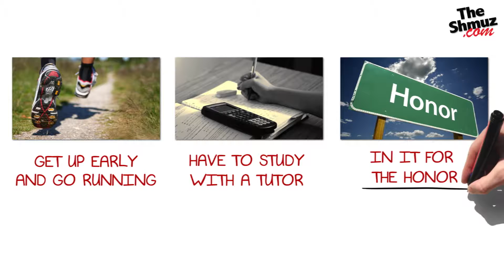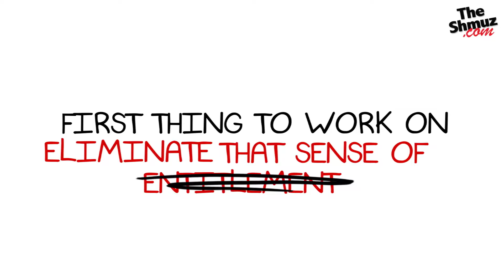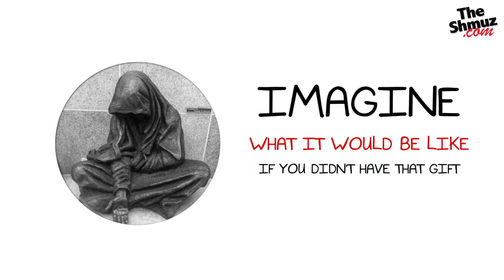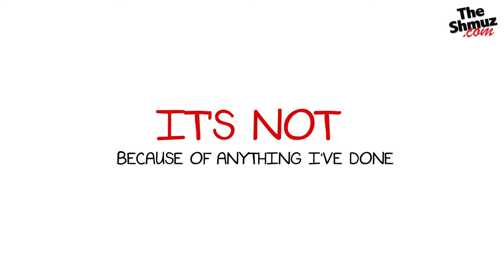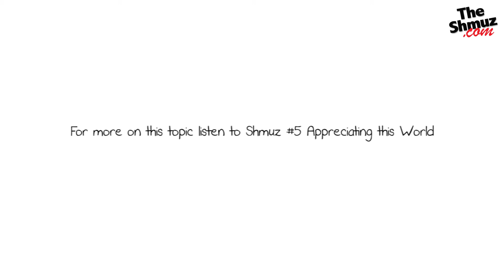Train Yourself to Appreciate